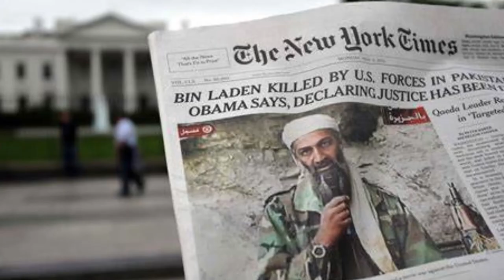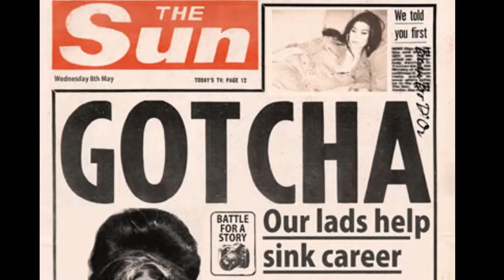Osama bin Laden is killed by a U.S. commando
2011 Osama bin Laden is killed by a U.S. commando
Bin Laden was the founder of al-Qaeda, a militant group that claimed responsibility for a series of terrorist attacks on U.S. targets on September 11, 2001.

1997 Tony Blair becomes British Prime Minister, ending 18 years of Conservative Party reign
Blair's Labor Party achieved a landslide victory in the general elections. Many of his early fans were bitterly disappointed when he supported the U.S. invasion of Iraq in 2003.

1989 The Iron Curtain begins to crumble as Hungary dismantles its border fence
By gradually opening its border to Austria, Hungary facilitated the escape of hundreds of East Germans in the months before the Berlin Wall fell.

1982 The British Royal Navy sinks the Argentinian cruiser General Belgrano
323 lives were lost in the attack, more than half of the total number of Argentinian casualties during the Falklands War. The British Sun tabloid newspaper commented on the controversial attack with one of its most notorious headlines: “Gotcha”.

1952 The jet age begins with the first scheduled flight of the De Havilland Comet 1
Precisely one year after the maiden flight from London to Johannesburg, a Comet 1 crashed due to structural problems, killing 43 people. A series of similar accidents soon led to the grounding of the entire Comet fleet.